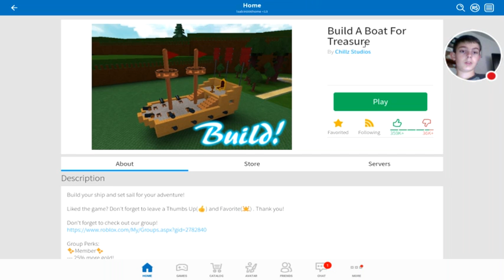Roblox build a boat